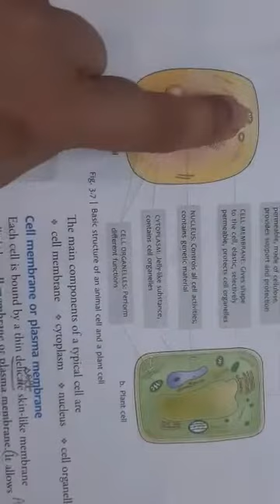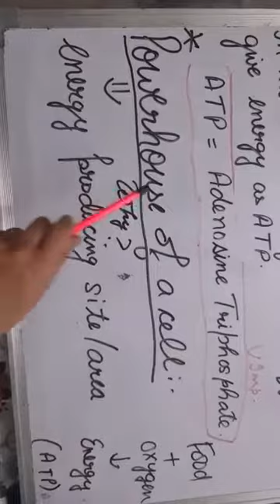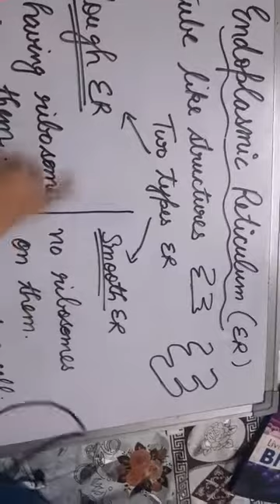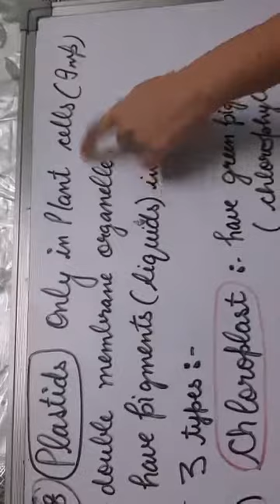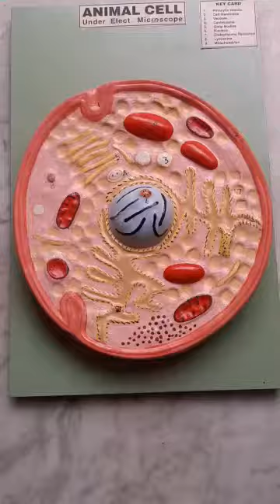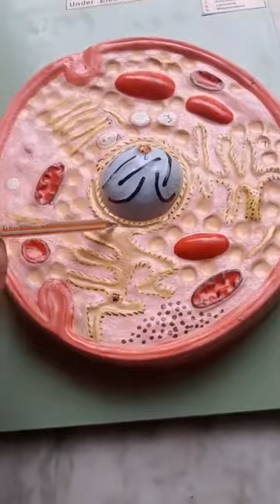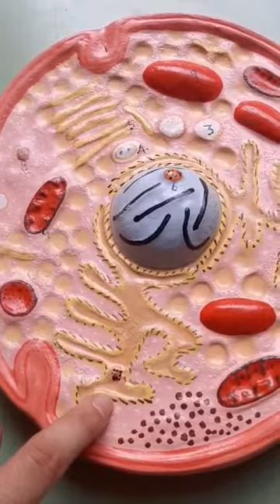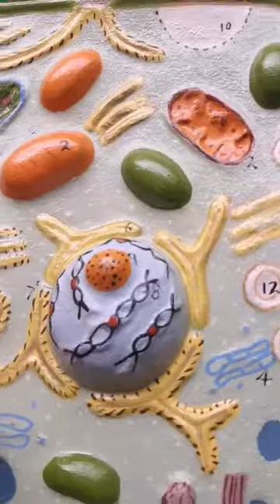Class VI - Ch: The Cell (Part 3)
The cell ( Part -3)